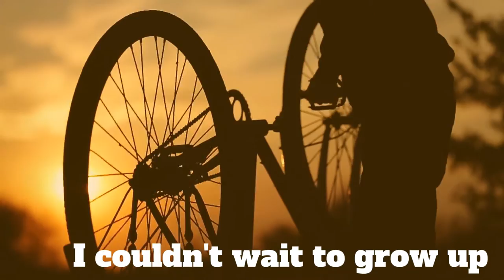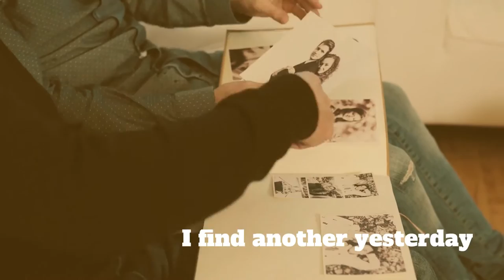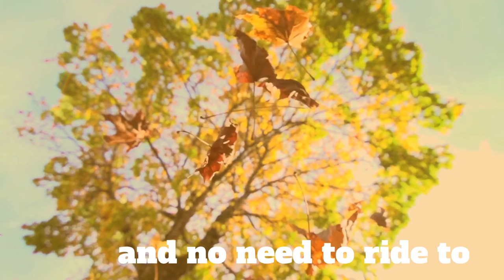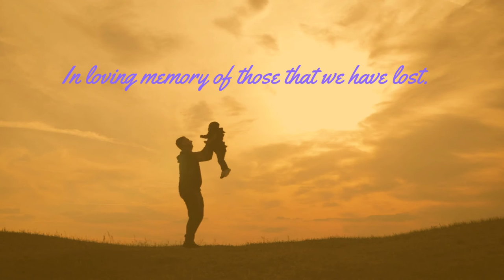James Robert Webb - Stealing Home (Official Lyric Video)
Official lyric video by James Robert Webb performing “Stealing Home” from his album ‘James Robert Webb’ available now

   Join by text: Text WEBBERS to 88688

***STEALING HOME (Lyrics)
Being young got old, I couldn’t wait to grow up
When I finally hit eighteen I got out of this tired old town
Didn’t get back much, as much as Momma wanted
The few times I did get get back it didn’t hit me like it is right now

The house got small and dad lost hair
The rope swing and the tree aren’t there
The neighbor, she ain’t sweet old Mrs. Jones
Little sister’s not right down the hall
And Rex ain’t around to fetch his ball
And no need to ride to grandma’s down the road
Oh, damn old Father Time for stealing home

Didn’t take two weeks from the time the sign first went up
Dad said the folks who bought it sure do seem to love the place
Mom called, I came to help them load the U-Haul
Seems for every box I pack I find another yesterday

The house was huge and dad had hair
Was a rope swing on the tree right there
And no one baked a pie like Mrs. Jones
Yeah we grew like weeds on the kitchen wall
And Rex he lived to fetch his ball
And grandma was a bike ride down the road

For stealing home

Music video by James Robert Webb performing Stealing Home.
Director &  Executive Producer: James Robert Webb

Song: Stealing Home
Artist: James Robert Webb
Produced by: Buddy Cannon

Songwriters: Marla Cannon-Goodman, Casey Beathard &amp; Don Sampson

© 2002 Universal Music Corp. / Big Orange Dog Music (ASCAP); Sony/ATV Acuff Rose Music (BMI) All rights admin. by Sony/ATV Music Pub.; Emma And Maddie Music / Sea Gayle Music / Spirit Catalogue Holdings, S.à.r.l. admin. by Spirit Two Nashville (ASCAP) Admin. by ClearBox Rights

Musicians
Larry Paxton, bass guitar
Tony Creasman, drums
Jim "Moose" Brown, piano
Pat Buchanan, electric guitar
Bobby Terry, acoustic guitar
Mike Johnson, steel guitar
Joe Spivey, fiddle
Wyatt Beard, BGV
Jennifer Wrinkle, BGV

Engineer:  Tony Castle
Asst. Eng: Sean Badum
Recorded at Blackbird Recording Studios; Nashville, TN , 10/24/2018.  Addl Recordings at Curb Studio B; Nashville, TN
Mixed by Tony Castle at The Tone Dock; Nashville, TN
Mastered by Andrew Mendelson at Georgetown Masters; Nashville, TN.  Assisted by Bobbi Giel and Taylor Chadwick